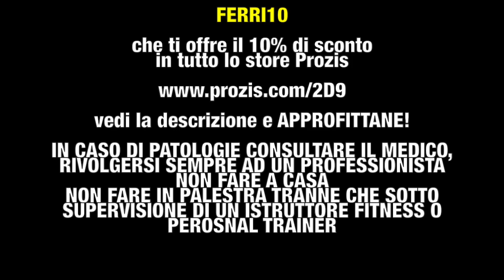COME FARE IL PULLEY BASSO - 2 modi per eseguirlo correttamente (TUTORIAL e TECNICA)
Come fare il PULLEY BASSO, tecnica e modi diversi per eseguire questo fantastico esercizio per la schiena!
SEGNALATI gli ERRORI comuni, fate attenzione a Non Curvare la Schiena.
il TUTORIAL che cercavi, 2' concentrati con i consigli su come sviluppare anche il programma.
Il primo di una serie di video sul PULLEY basso, in modo tale da capire come farlo nel migliore dei modi.
A cosa serve questo esercizio? A migliorare la schiena, a rendere più forti le tue spalle, le tue braccia ed i tuoi avambracci. Perciò cerca di eseguire il pulley basso nel modo migliore possibile.

👍🏼Per fare questo video ho usato un IPHONE ; ed un treppiedi